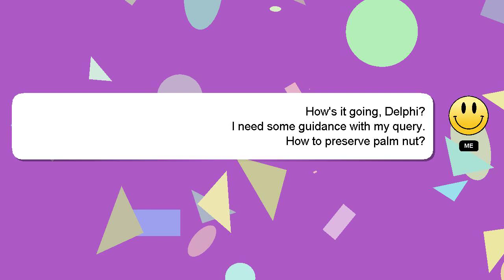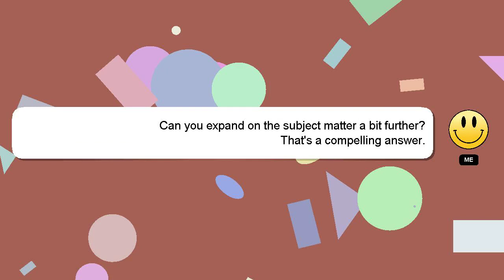How to preserve palm nut?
An introduction to myself in a few words, Hey, I'm known as Delphi. I can help you find the answers you are looking for. - How to preserve palm nut?

If you require more detailed information, please don't hesitate to comment or chat with me. A 'heart' from me will indicate my appreciation for your answer.

*2 What we are experimenting :*